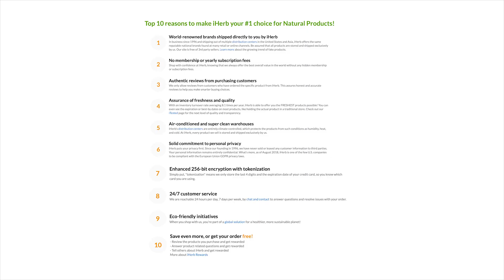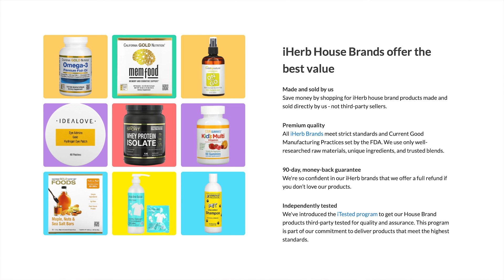Cooking with Mom (Fail), Part 3 | Sam Cushing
Yet again, my mom and I try to cook a yummy meal (Tofu Broccoli Stir Fry) and manage to mess it up somehow!

O'o Hawaii, Birdseed, Detoxifying Face Scrub, 5.2 oz (150 g)

Nutiva, Organic Coconut Oil, Virgin, 14 fl oz (414 ml)

Bob's Red Mill, Wild & Brown Rice, 28 oz (794 g)

Radiant Seoul, Balancing Charcoal Beauty Sheet Mask, 1 Sheet Mask, 0.85 oz (25 ml)

Manuka Health, Raw Manuka Honey, MGO 573+, 8.8 oz (250 g)

Yogi Tea, Stress Relief, Honey Lavender, Caffeine Free, 16 Tea Bags, 1.02 oz (29 g)

Yogi Tea, Positive Energy, Sweet Tangerine, 16 Tea Bags, 1.02 oz (29 g)

Celestial Seasonings, Wellness Tea, Sleepytime Extra, Caffeine Free, 20 Tea Bags, 1.2 oz (35 g)

Bergin Fruit and Nut Company, Cashews Roasted & Salted, 16 oz (454 g)

Go Raw, Organic, Sprouted Mixed Seeds with Sea Salt, 13 oz (369 g)

Y.S. Eco Bee Farms, Raw Honey, U.S. Grade A, 22.0 oz (623 g)

Bob's Red Mill, Instant Oatmeal Packets, Brown Sugar & Maple, 8 Packets, 1.23 oz (35 g) Each

Bob's Red Mill, Honey Oat Granola, Gluten Free, 12 oz (340 g)

Now Foods, Real Food, Organic Raw Almonds, Unsalted, 12 oz (340 g)

Sahale Snacks, Glazed Mix, Banana Rum Pecans, 4 oz (113 g)

1) COMMENT: How did we do this time?

2) +LIKE/SHARE to anyone who may benefit from this

MY AMAZON.COM FAVORITES